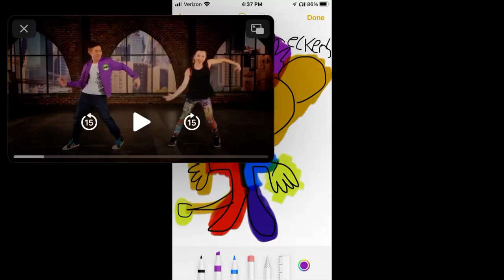Tom and jerry myth love children names